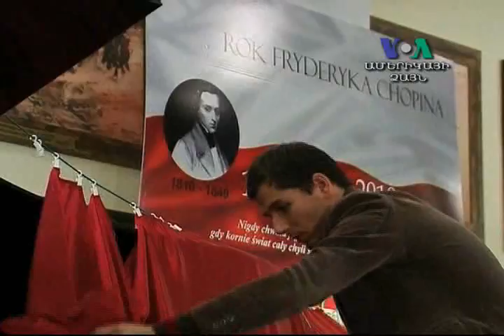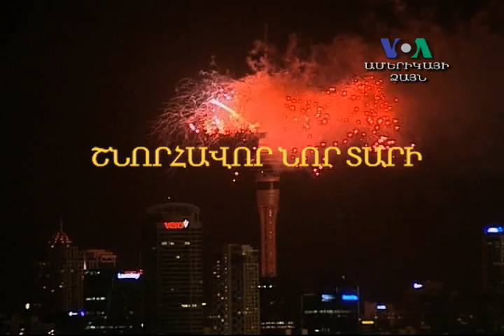2010-ի ամփոփիչ լուրեր